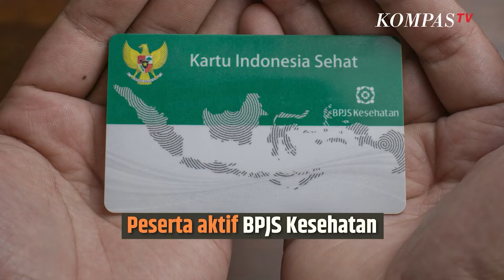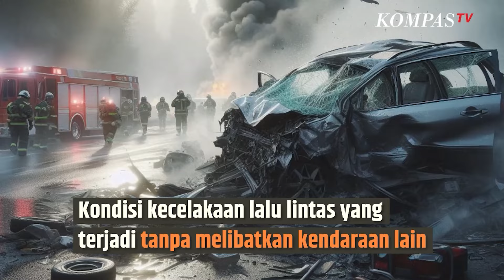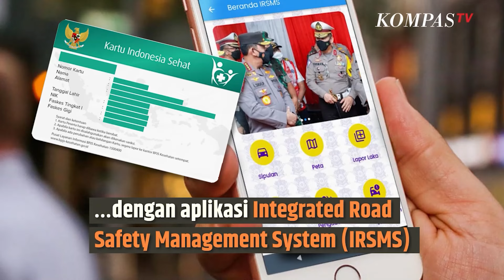Korban Kecelakaan Ditanggung oleh BPJS Kesehatan, Catat Syaratnya|SINAU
KOMPAS.TV- Sebagai informasi, ada 5 syarat yang harus dipenuhi untuk korban kecelakaan dapat ditanggung oleh BPJS Kesehatan.

Syarat Korban Kecelakaan Ditanggung BPJS Kesehatan

 Peserta aktif BPJS Kesehatan Kondisi kecelakaan lalu lintas yang terjadi tanpa melibatkan kendaraan lain Kondisi kecelakaan lalu lintas yang terjadi bukan lingkup kecelakaan kerja (commuting accidents) Peserta atau wali  melaporkan kasus kecelakaan lalu lintas untuk membuat Laporan Kepolisian Kondisi kecelakaan lalu lintas melibatkan kendaraan lain dijamin oleh PT Jasa Raharja oleh program jaminan kecelakaan lalu lintas sesuai ketentuan yang berlaku.Adapun berkas yang disiapkan:

 Laporan kepolisian  Kartu peserta JKN aktifSebagai catatan, laporan polisi dibawa oleh keluarga korban ke fasilitas kesehatan untuk dilampirkan dalam dokumen klaim.

Lalu BPJS Kesehatan akan melakukan bridging sistem informasi dengan aplikasi Integrated Road Safety Management System (IRSMS). Dengan demikian, salinan laporan polisi dapat diperoleh secara daring.

Baca Juga Polisi Sebut Sopir Truk Tersangka Kecelakaan di GT Halim Temperamen, Tak Mau Didampingi Kakak di